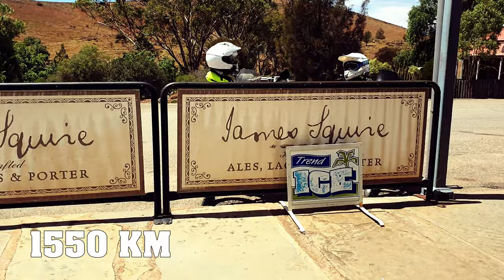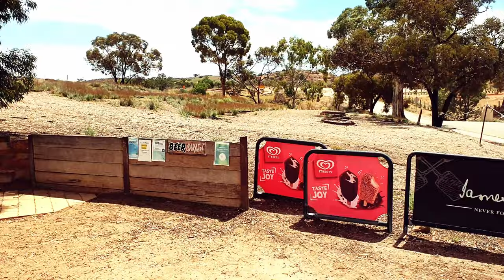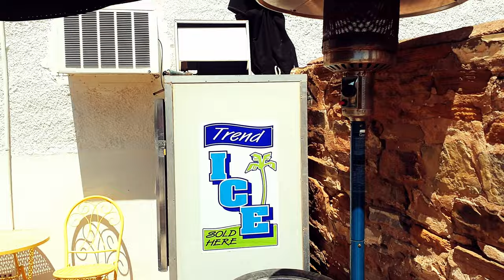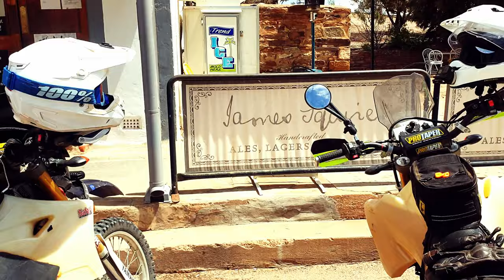FLINDERS RANGES Trip | Part 4 | We Finally Make It To Flinders Ranges! No Issues! | WR250R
This is our Flinders Ranges Series. Chris and I tackle the 2500km+ trip starting from Melbourne Victoria on our WR250R s. In this episode we finally make it to Flinders Ranges in SouthAustralia !!! Hitting the dirt for the first time in 4 days is amazing and no bike troubles makes it even better. We find out pretty quick though, that this is no Victoria High Country.

Part 5 of this Adventure Series : Coming Soon